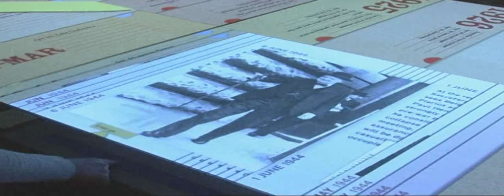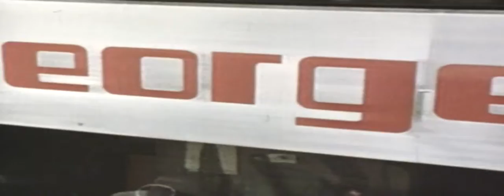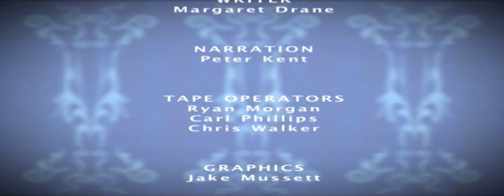Portraits Of A Nations Episode 05 | Global Entertainment